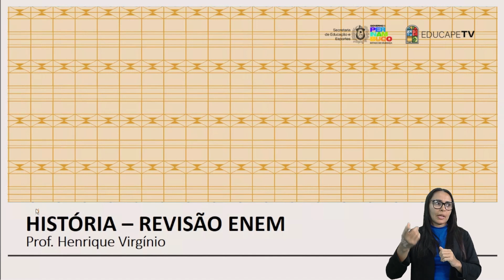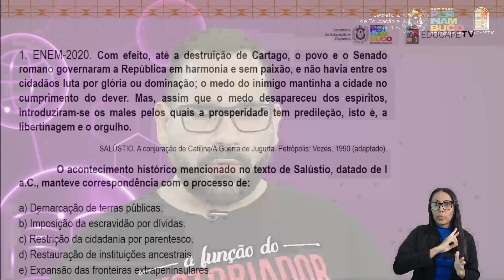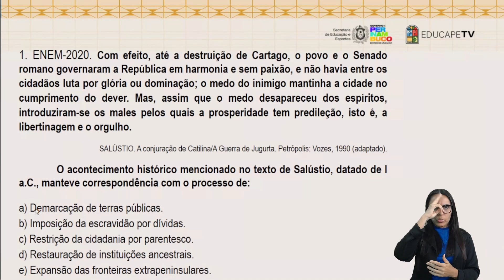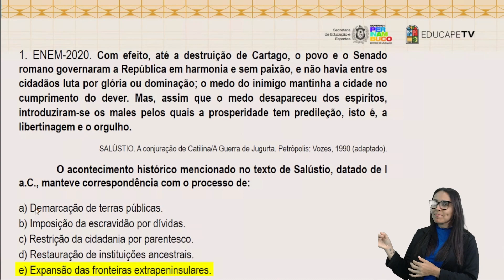REVISÃO | QUESTÃO 1 | HISTÓRIA | EDUCAPE PREPARA | INTENSIVO ENEM